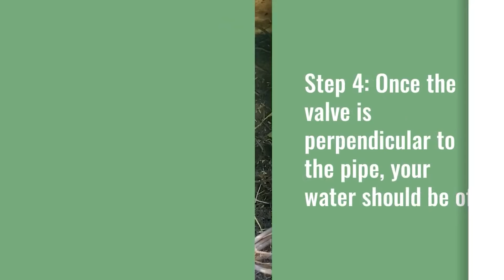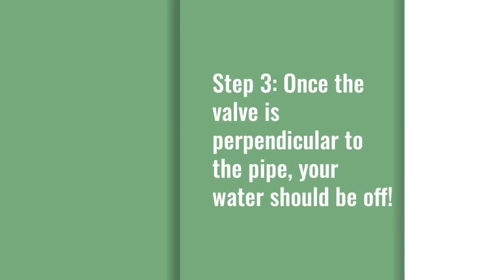Know Your H2O: Turning Off Your Water